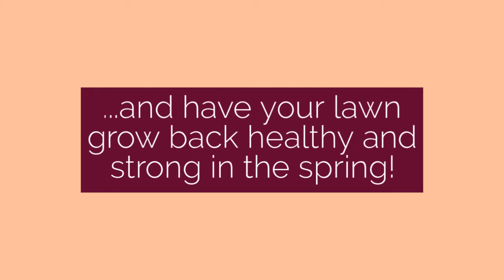Yardwork Tips for the Fall Season!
E & M Insurance has been servicing your insurance needs since 1988. We are built on the principles of providing superior customer service and quality insurance solutions for our customers. As an independent agent, we work with a select group of highly rated insurance companies that have proven their performance over the years. A Member of the Premier Insurance Network.  Serving Montgomeryville and the Delaware Valley.